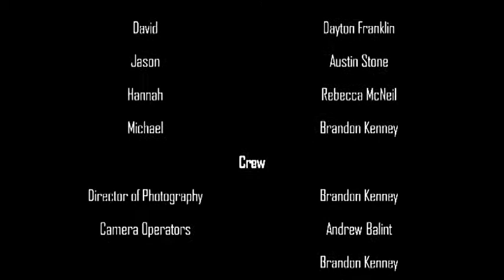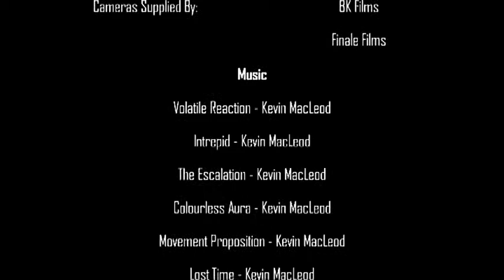Arcanum [Short Film]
A man wakes up to find he has to fight for his life against his best friend and even his own brother after finding out he has been caught in a government experiment, but appears to unaffected.

Directed By: Brandon Kenney

Actors: Austin Stone Dayton Franklin Rebecca McNeil